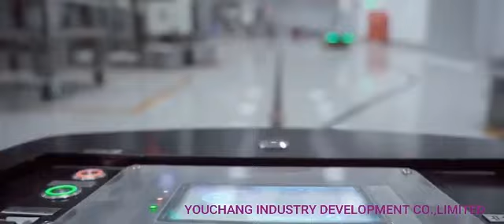当社は、上質なジェルネイル製品を提供し、プロフェッショナルから一般消費者まで幅広い顧客に愛用されています。製品開発から製造まで一貫して行います。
1.高品質の成分: 爪に優しい成分を使用し、発色が良く、長持ちするジェルネイルを製造しています。
2.豊富なカラーバリエーション: 数百種類のカラーを取り揃え、マット、グリッター、シマーなど、多様な仕上がりを提供します。
3.先進の技術: 最新の技術を駆使したジェル配合により、速乾性と持続性を兼ね備えた製品を開発しています。
4.安全性: 厳格な品質管理のもと、製品の安全性と環境への配慮を徹底しています。
5.OEM対応: お客様のブランドやニーズに合わせたカスタマイズ製品の製造にも対応しています。